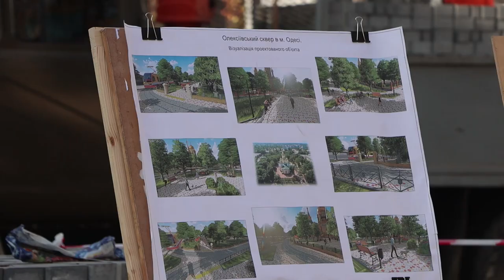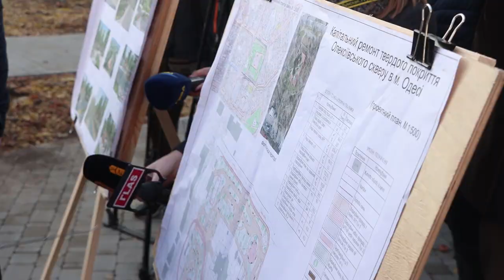В Одессе благоустраивается Алексеевский сквер.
Комментарий Комментарий Одесского городского головы Геннадия Труханова и председателя правления ПАТ «Одесголовпостач» Александра Фридмана